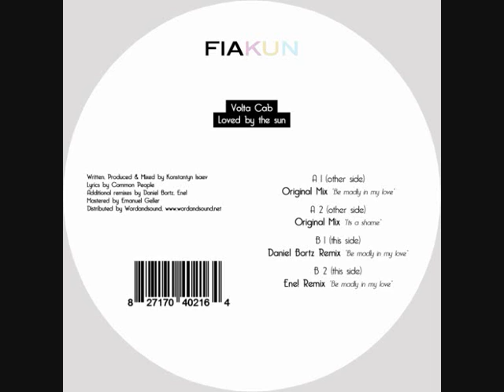Volta Cab - Be Madly In My Love (Ene! Remix) [Fiakun004]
Fiakun004 -- Volta Cab --Loved By The Sun EP Incl. Daniel Bortz & Ene! Remix

Vinyl 12" Releasedate: 27th of September 2011
Digital Releasedate: 10th of October 2011

Tracklist:
A1: Volta Cab -- Be Madly In My Love (Original Mix)
A2: Volta Cab -- It's A Shame (Original Mix)
B1: Volta Cab -- Be Madly In My Love (Daniel Bortz Remix)
B2: Volta Cab -- Be Madly In My Love (Ene! Remix)

Volta Cab --Loved By The Sun (Digital Exclusive)

Release Info:

Russia is a cold country, but it seems that Volta Cab has created an underworld in his hometown, where he creates, creates and don't stop creating dance music with a warm, acoustic and timeless point of view.
Konstantyn gives us for this fourth release, three original tunes where acoustic are mixed with synthetics as no one ever had done and gives us details that only come to those music lovers who are never satisfied with a simple rhythm.
This time the Fiakun Boys have two pure elite remixers, such as Daniel Bortz and Ene! which they have remixed "Be Madly In My Love" with their own perspective and initiative.